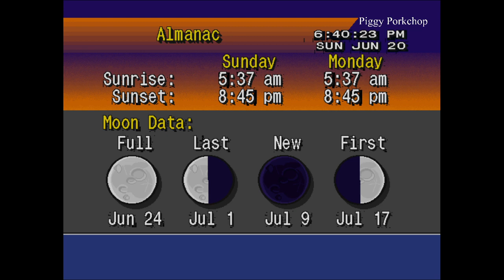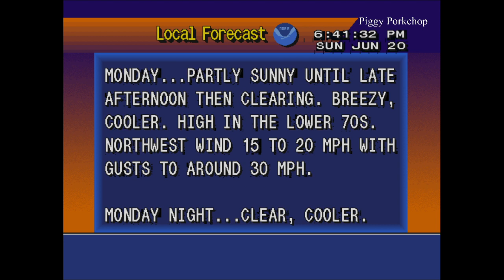EAS Tornado Warning including Downtown Pella Iowa NOAA Weather Radio